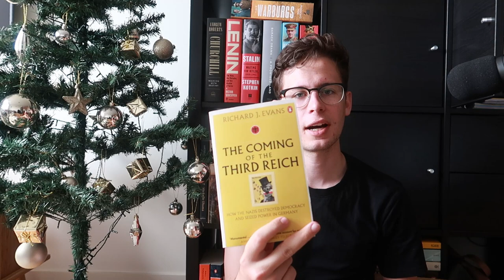The Coming of The Third Reich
In this video I talk about Richard J. Evans' excellent book The Coming of The Third Reich and give you some of my thoughts on both the book and the topic in general.